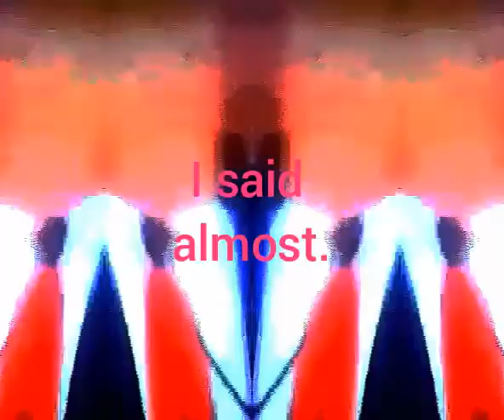Treason's Greedings!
Elmo Frost or whatever his name is
didn't "fudge your tape". I fudged your tape, frockface. I hope you're offended (that goes for all of you, too).